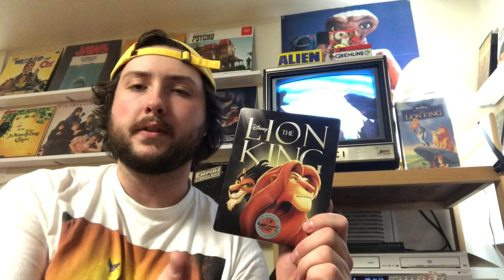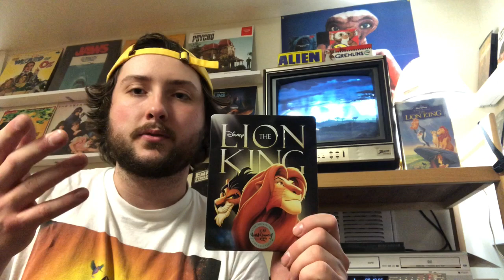LION KING REVIEW/MOVIE TALK (1994)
Figured I’d talk a little about the Lion King since everybody else is